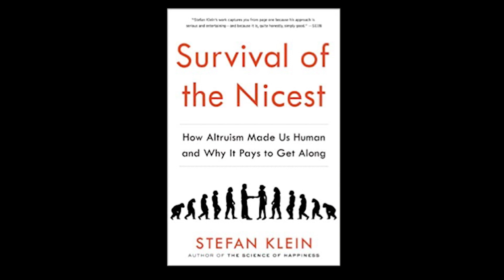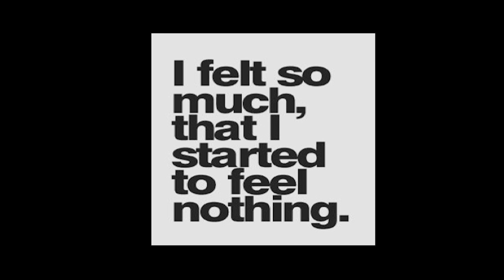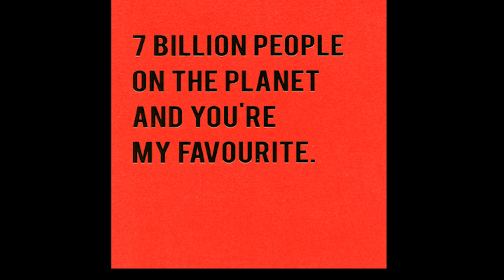"The Transformative Power of Kindness" by Eva Ritvo at PechaKucha Night Miami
PechaKucha Night Miami Vol. 43: Instinct. December 2022